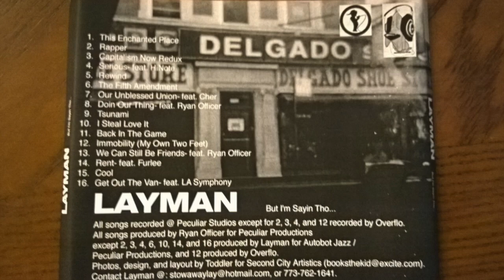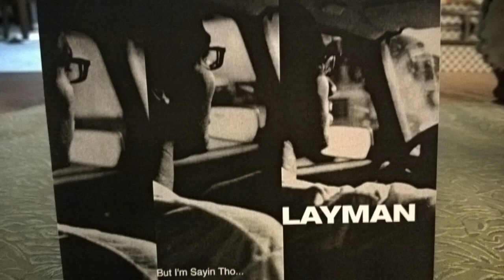cool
Track 15 from "but i'm sayin tho..."

released Summer 2002